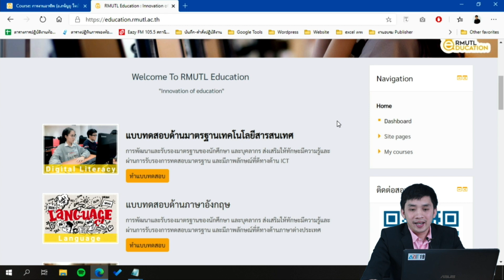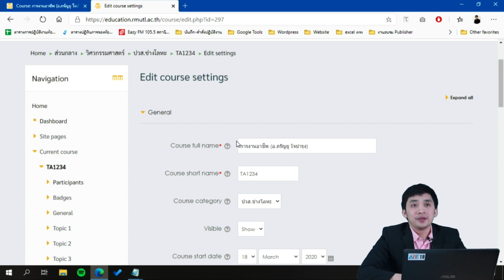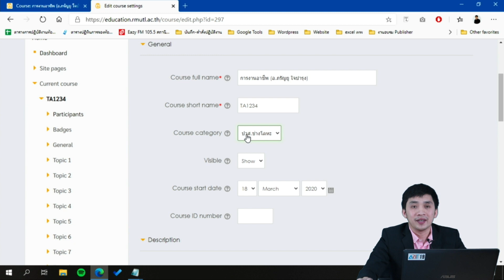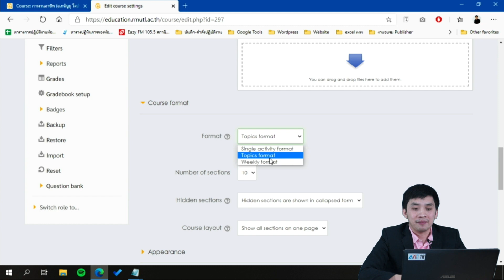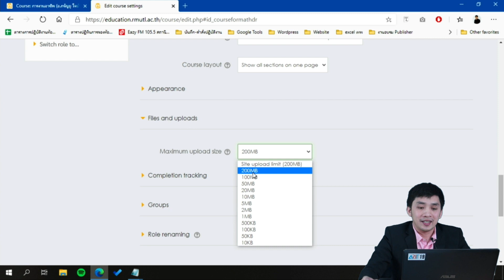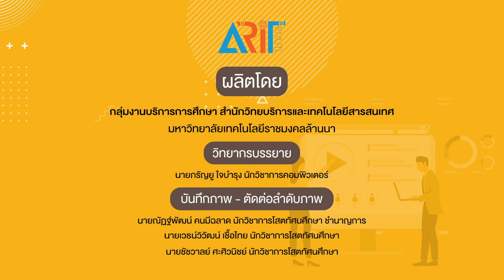EP.#3 : การใช้งานระบบ RMUTL EDUCATION "การตั้งค่ารายวิชา"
RMUTL EDUCATION : ระบบการเรียนการสอนแบบออนไลน์ (e-Learning) ของมหาวิทยาลัยเทคโนโลยีราชมงคลล้านนา

การตั้งค่ารายวิชา สำหรับอาจารย์ผู้สอน
เข้าสู่ระบบ RMUTL EDUCATION ผ่านลิงค์
LOG IN โดยใช้ RMUTL ACCOUNT (ค้นหา RMUTL ACCOUNT ได้ที่
 - หลังจาก LOG IN เข้าสู่ระบบแล้ว เลื่อนลงมาที่แถบ Navigation
 - ทำการคลิกที่เมนู My courses ทำการเลือกรายวิชาที่เปิดขอรายวิชา
 - ทำการตั้งค่ารายวิชา โดยไปที่การจัดการของ Administration คลิก Edit settings และทำการตั้งค่ารายวิชา
ติดต่อสอบถาม : สำนักวิทยบริการและเทคโนโลยีสารสนเทศ มหาวิทยาลัยเทคโนโลยีราชมงคลล้านนา